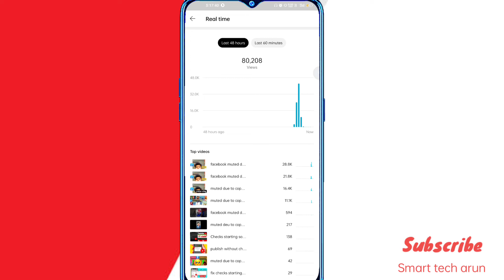views grow | watch time grow | subscribe grow | channel grow | tips in tricks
Ami joto gulo video banaychi kono tate ( not promotion not sponsorship ) kori ni ami play store theke app review video kre sekhan theke video bania screen recording kre video banay views grow | watch time grow | subscribe grow | channel grow | tips in tricks

cover topic :-
views grow
watch time grow
channel grow
tips in tricks

Captions Time : -

0:00 - into
0:05 views grow | watch time grow | subscribe grow | channel grow | tips in tricks

         like_comment_share__subscribe
subscribe_my_channel_like_share_commen